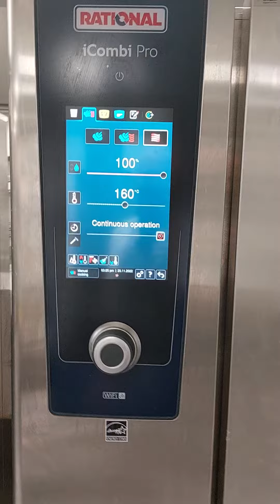My new kitchen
My new kitchen for my new title of Sous chef.